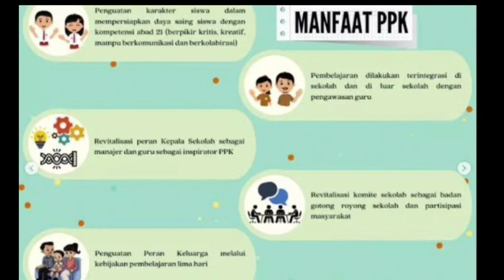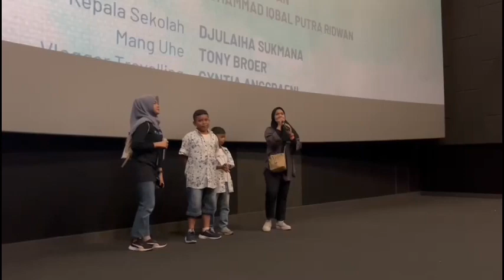SDN 251 JAMIKA KOTA BANDUNG NOBAR FILM PPK TEGAR